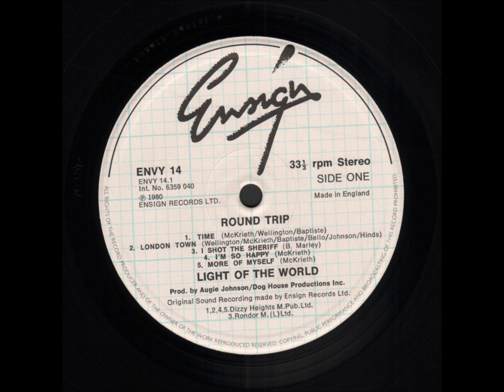Light Of The World - London Town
This track comes from the "Round Trip" album which was released in 1980 on Ensign Records, and a 12" version followed in the same year.